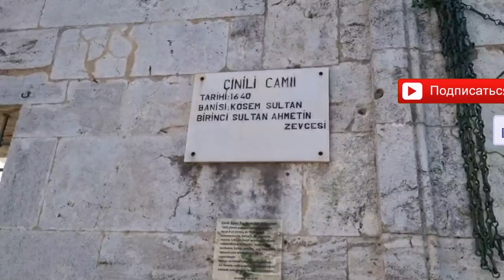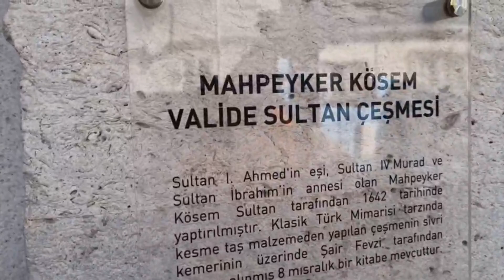Женский султанат. Кесем султан.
Сегодня мы находимся в районе Уськюдар и отправляемся в благотворительный комплекс Кесем султан. Те, кто смотрели сериал Великолепный век. История Кесем конечно же помнят о том насколько большим был комплекс и скольким нуждающимся в нем помогали. Сейчас эта территория не выглядит так величественно, да и сам комплекс разделен дорогами и общее впечатление конечно меняется. Но тем не менее, давайте посмотрим с вами что сохранилось до наших дней. И заодно поговорим о самой Кесем султан.